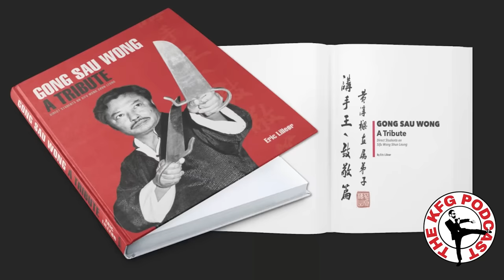Chi Sau with Yip Man’s Student Chan Chee Man & More | The Kung Fu Genius Podcast #140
Lots of gems, lots of Chan Chee Man, and lots of “hey did you hear that Ding Hao dropped three places on the Wing Chun leader board?!”  Let’s get to it!

Dr. James Bishop Online Bruce Lee Library (the books Bruce Lee owned and referenced!)

Baller Supporter of the Kung Fu Genius:
John Turnbull
Andrew Vasilatos

Scott Aimsworth
Jihad Battle
Mike Best
Jack Chiu
Benjamin Dyson
Barry Hawbaker
Topher Mowry
Francisco Ortiz
Mark Perna
Bill Seng
Garret Tansel
v0odoo

Crew -
Producer: Mikey Deane
Co-Host: Dre Ison
Editor: Andrew Lin
“Unstoppable Announcer”: Hector Martinez
Archival Opening Footage: Dez Ryan
Song “Kung Fu Genius”: Kess the MC